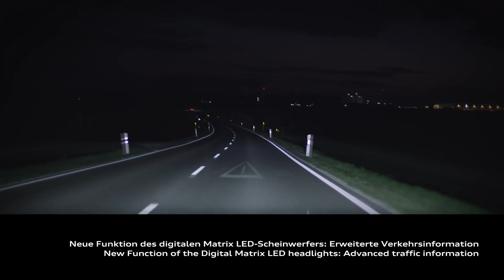Audi DIGITAL MATRIX LED - Demonstração das novas funções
A Audi possui uma tecnologia de iluminação impressionante, e aqui você pode ver as luzes DIGITAL LED Matrix com novas funções em ação.

Segurança e satisfação do cliente vêm em primeiro lugar na Audi. Eles são parte integrante do sucesso da empresa com os quatro anéis. Nesse contexto, a tecnologia de luz ganha cada vez mais importância e cria um leque mais amplo de possibilidades e perspectivas, desde maior segurança para o motorista, até comunicação externa e individualização. A digitalização sistemática da luz está tornando tudo isso possível. É particularmente visível no novo Audi A8: os faróis de LED Digital Matrix voltados para o futuro e as luzes traseiras OLED digitais elevam a experiência do cliente a um nível totalmente novo: pela primeira vez em qualquer modelo Audi, a luz é completamente digitalizada. O carro pode ser ainda mais individualizado através de suas luzes traseiras OLED digitais. Os faróis de LED Digital Matrix também incluem três novas funções: informações avançadas de trânsito, uma luz de pista com luzes indicadoras de direção em rodovias e uma luz de orientação em estradas rurais.

Apesar dos avisos sobre possíveis acidentes ou avarias já estarem disponíveis como imagens via MMI através de dados fornecidos pelos mapas HERE, os faróis de LED Digital Matrix, incluindo tecnologia DMD – veja a explicação abaixo – oferecem outro nível de confiabilidade. Além de um display no painel de instrumentos digital, os faróis agora projetam um indicador de alerta na estrada à frente do carro por cerca de três segundos. Um triângulo com um ponto de exclamação dentro dele é projetado do volante. Isso significa que o motorista pode continuar olhando para frente na estrada e permite o tempo de resposta mais rápido possível em caso de acidente ou avaria no tráfego próximo.

Todos nós já estivemos lá: está escuro e há muita coisa acontecendo na estrada à noite. A luz da pista com a luz de orientação é extremamente útil em uma situação como essa. Ele ilumina a própria pista do carro, ajudando o motorista a se concentrar nos eventos de direção. A marcação de posição integrada da luz de orientação – setas escurecidas em uma espécie de “tapete de luz” conhecido como luz de pista – indica de forma preditiva a posição do veículo Audi entre os marcadores de pista, incentivando uma condução segura no centro da pista. Com foco nos marcadores de pista do próprio carro, a luz de pista com a luz de orientação na rodovia ajuda, por exemplo, em pistas estreitas ao redor de canteiros de obras: a iluminação é deliberadamente restrita à pista do carro e não às pistas do canteiro de obras para centrar o foco do motorista na estrada de maneira ideal. Agora que o farol foi digitalizado, esta luz de orientação também está disponível independentemente da luz de pista em estradas rurais, o que é um novo recurso. Essa é a primeira nova função que é possível em situações de condução adicionais devido à tecnologia de luz digital.

audidigitalmatrixfunções de luzes LED
audiA8matriz digitalluzes de LED dirigindo à noite